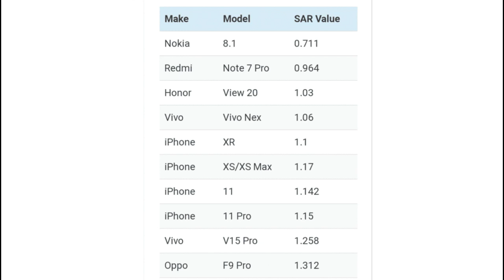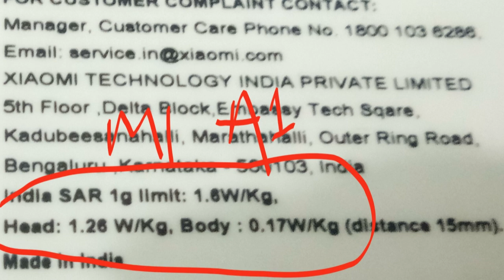भारत के 10 सबसे ज्यादा रेडिएशन फैलाने वाले फोन आपके दिमाग और शरीर को लिए है खतरा